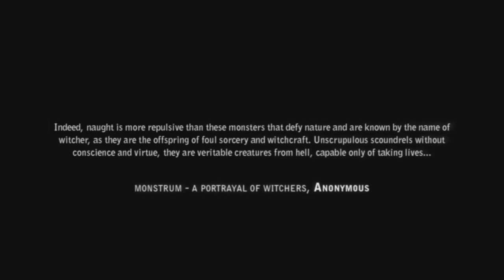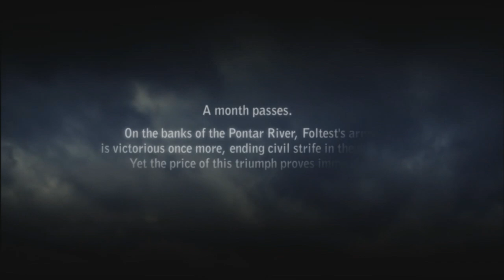Moldoveanu Joaca:The Witcher 2 #1 "Vanatorul de monstri...si femei"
►► Remember to select 720p or 1080 HD◄◄